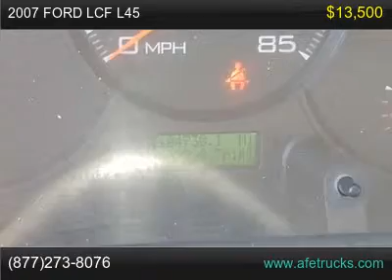2007 Ford LCF L45 For Sale In Tampa, Florida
2007 Ford LCF 16FT Box Truck, Waltco tuck under liftgate, 4.5L Diesel Engine, Auto Trans, Cold AC, 104k miles, Rollup rear door. 15k GVW.